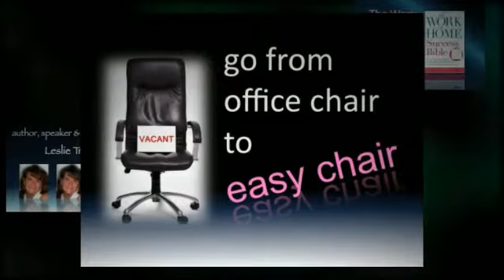EGG Live! November 2011 Lineup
November 2011 on EGG Live! November 4th- Leslie Truex with The Work at Home Success Bible; November 11th-Lois Frankel, PH.D & Carol Frohlinger, JD authors of Nice Girls Don't Get It; November 18th- Michelle Phillips provides The Beauty Blueprint; November 25th-No Show
The Executive Girlfriends' group is a Women's Network.